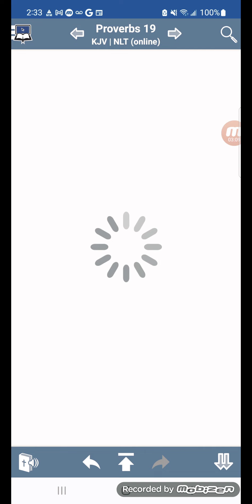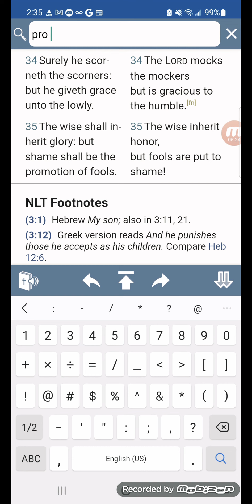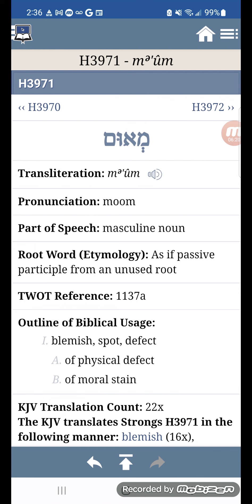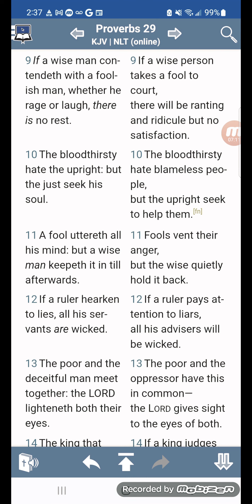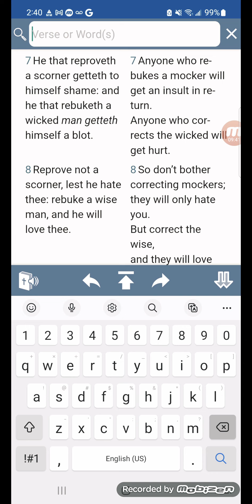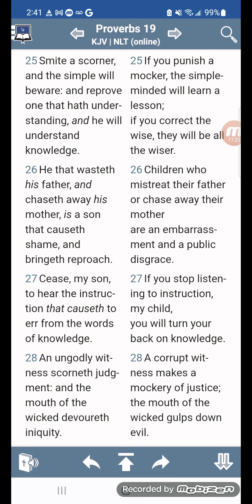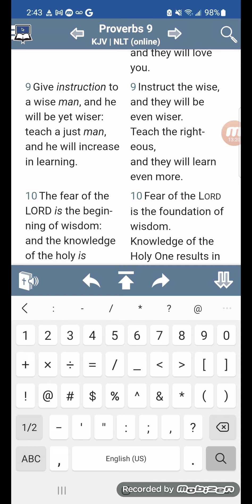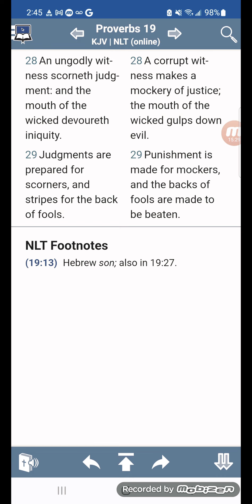Judgments are prepared for scorners